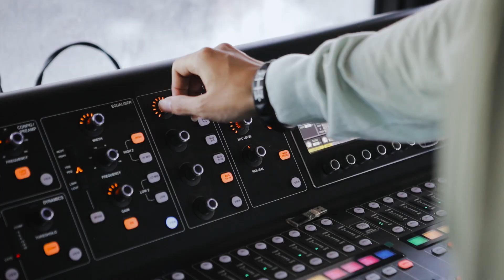Milledenials - Recap October 2023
October was such a BLAST 💥 no wonder we fall in love in October (girl in red reference) 😗😗. Recap video is now available on Youtubeeeee 💫🌈

Produced by
Milledenials

Directed, Edited & Filmed by
Omen

(The Peak of Youth Life EP)